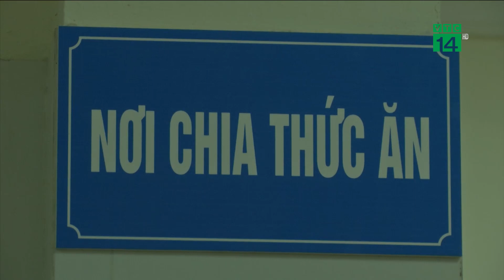Phụ huynh nên tham gia giám sát bữa ăn trường học | VTC14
VTC14 | PHỤ HUYNH NÊN THAM GIA GIÁM SÁT BỮA ĂN TRƯỜNG HỌC
Quy định hiện hành về attp bếp ăn trường học tuy không thiếu, nhưng rõ ràng chúng ta khó có thể biết được ý thức thực hành chế biến thực phẩm của đơn vị cung cấp tới đâu. Đã có nhiều ý kiến cho rằng, phụ huynh cần được trực tiếp tham gia vào quá trình kiểm tra nguồn thực phẩm con mình dùng tại trường. Và thực tế hiện nay, một số trường đã thử trao quyền giám sát bữa ăn con em mình cho các bậc phụ huynh và giải pháp này đã thu được những tín hiệu khá tích cực.